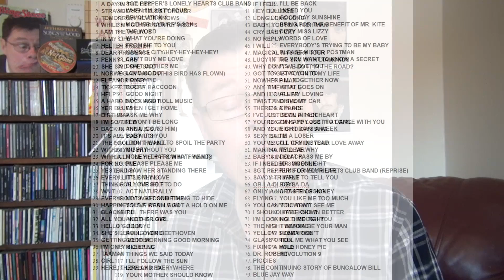The Beatles Songs Reviewed: From Me To You